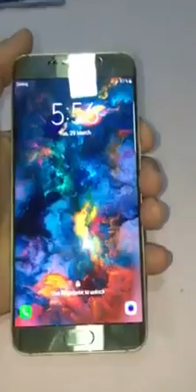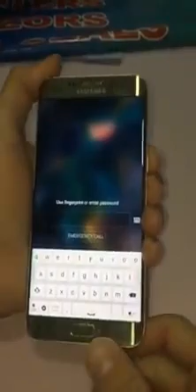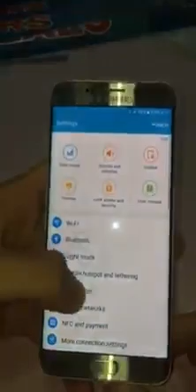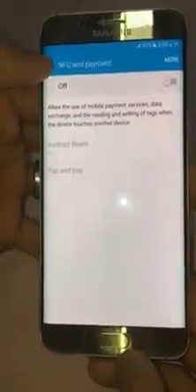how to hack Samsung galaxy s6 edge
how to unlock Samsung galaxy s6 edge